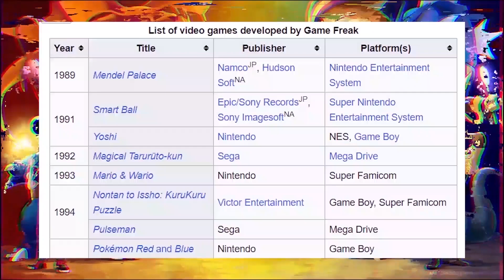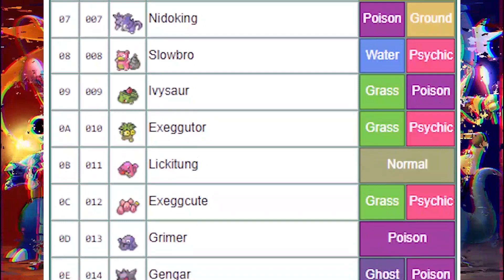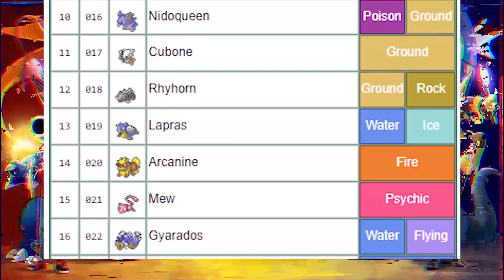Pokémon Explained: The First Generation - The Main Series [Part I]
It may be a secret around here, but Pokemon is really special to me, and I've deigned to talk about it in as much detail as I have experience with. Today's episode will be the first part in tackling this gargantuan task of quantifying everything within the First Generation of this massive series.

*My Links:*

Check out my Discord where I talk about my creative process and where I've hosted my ARGs!

*Radical-9 Saga*

*Twelve Monoliths*